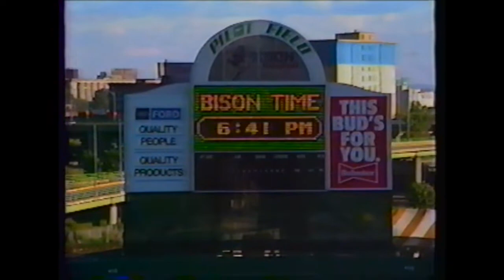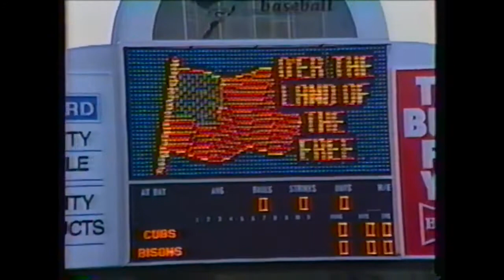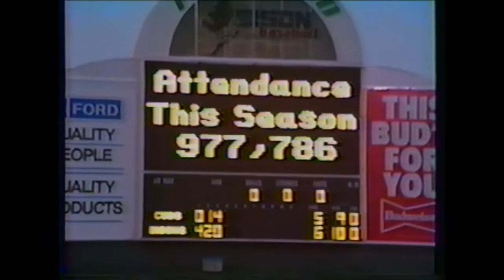Peterson "Big Four" (1988) Bisons game at PILOT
Bisons won 7-6 with 28 hits.